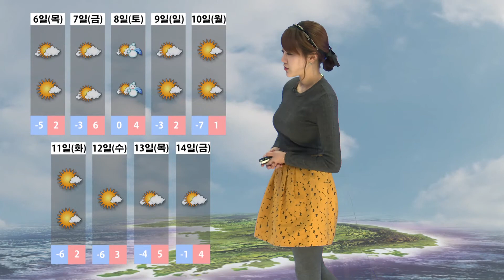10일날씨 2월 4일 18시 발표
[2/6~2/14]
▶2/6일 (오전)경상남도 전라남도 비/눈,
        (오전~오후)   제주도 비/눈 소식
▶2/7일 강원도 영동 눈/비,  제주도 비 소식, (오후)경상도, 전라남도 비/눈,
▶2/8일 (오전) 전국 눈/비 소식. (오후) 중부지방 눈/비
▶2/9일 강원도 영동 구름 많고 눈
▶ 기온은 5일까지 평년보다 낮아 춥겠고,
   6일 이후에는 평년과 비슷하거나 조금 낮겠습니다.
*7일부터 9일까지 강원도영동에 긴 시간 동안 많은 눈이 내릴 가능성